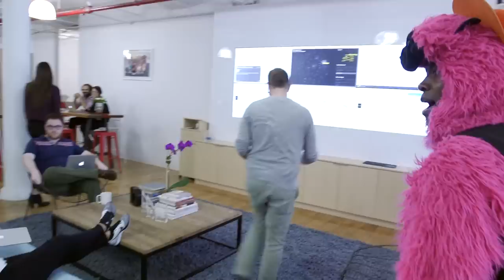A Day In The Life Of A NYC Singing Telegram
The singing telegram industry is alive and well in New York City, proof of the timeless joy of embarrassing a friend, family member or colleague. A search of companies operating locally brought us to Big Apple Singing Telegrams, a business that's been delivering personalized 'grams since the late '70s. The company has been under the auspices of Jon Shipley since 2000, where its grown to include dozens of different costumes, songs and performers, many of whom have been in the business for several decades.

Produced by Jessica Leibowitz and Nell Casey
Special Thanks: Sarah Edwards